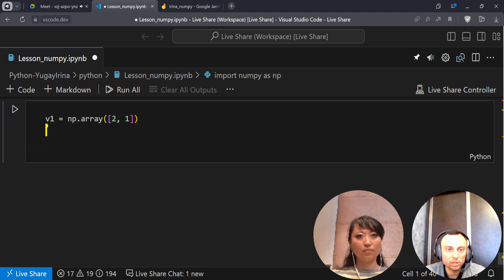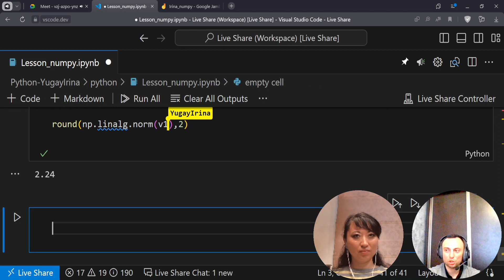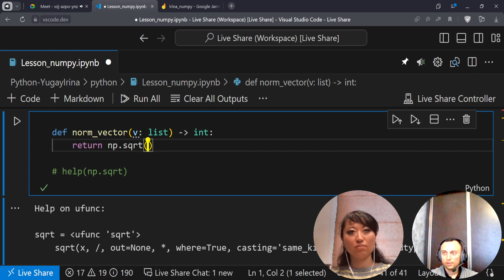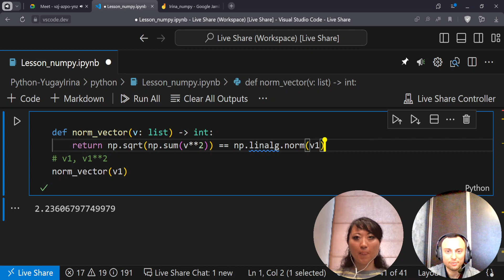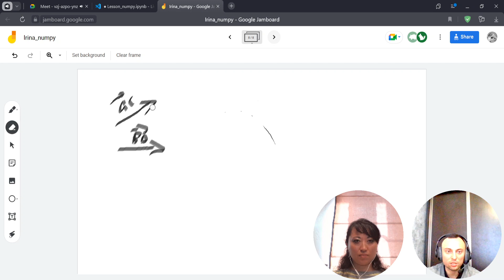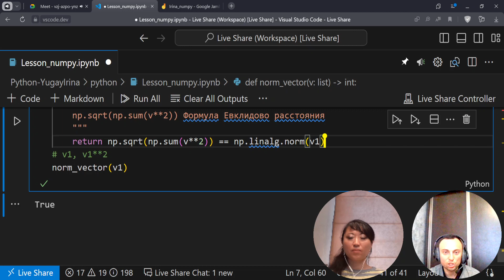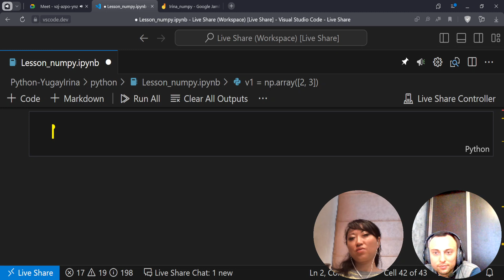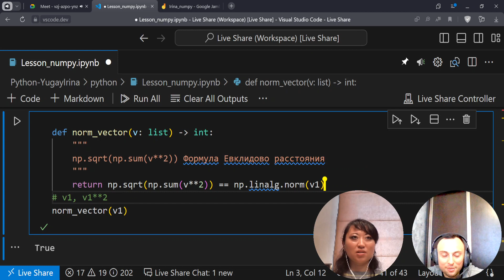Линейная алгебра для Data Science: Vector, NumPy,Matplotlib 📊🚀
(USDT TRC20) TQmqLD9hJfQQ3636KwFxLkEvJBo7sxkVGY
(USDT BEP20) 0x99957a110ab506587ec38466cd07e32a366635b8

🔥 Ready to unlock the power of vector algebra in Python? Join us on an exciting journey as we dive into the world of vector algebra using NumPy and Matplotlib! 🌟

In this video, we'll demystify vector algebra and show you how to leverage the computational capabilities of NumPy for vector operations. You'll gain a solid understanding of vectors, vector addition, scalar multiplication, dot products, and more. 💡

But that's not all! We'll take it a step further by visualizing vectors with Matplotlib, turning abstract concepts into interactive, eye-catching plots. 📈✨

Whether you're a beginner looking to grasp the fundamentals or a data science enthusiast aiming to enhance your Python skills, this video has something for everyone. 🧮

Join us for an engaging learning experience filled with practical examples and clear explanations. By the end of this video, you'll be well-equipped to handle vector algebra in Python and create stunning visualizations using Matplotlib. 🚀🎨

Don't miss out on this opportunity to level up your Python and data science skills. 🛠️